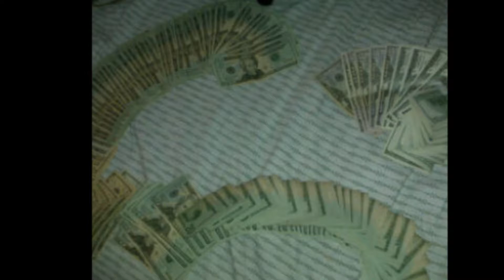Gone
Supa Elite